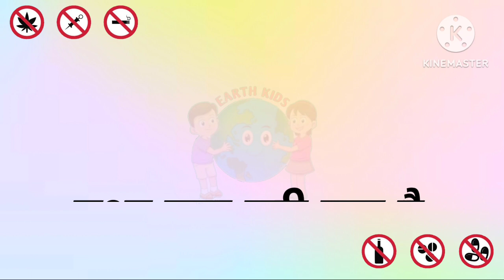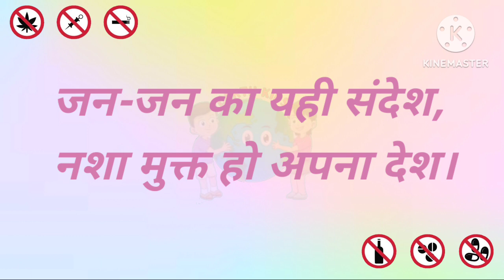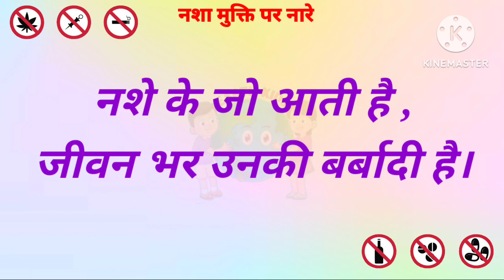Nasha Mukti Kendra | Nasha Mukti Centre | Nasha Mukti Slogan | Nasha Mukti Nare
slogan
nasha
tambhakhu

education
educational
educational psychology
education connection
educational movies for kids
educational videos
educational cartoons
educational movies